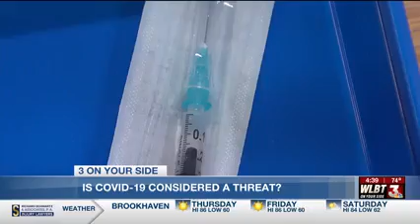COVID-19 Update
Dr. Steve Threlkeld, medical director of infectious disease at Baptist, joined WLBT to talk about the current state of COVID-19.